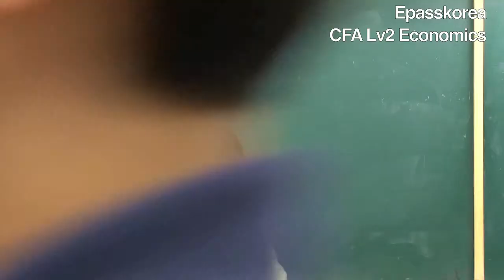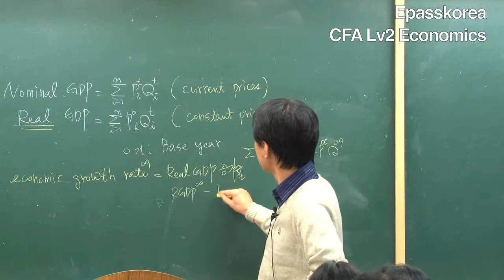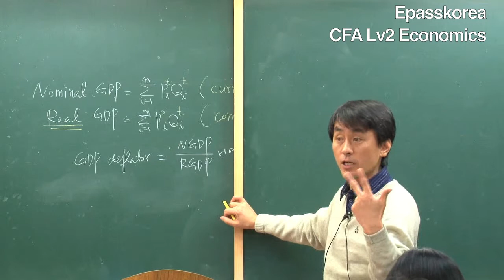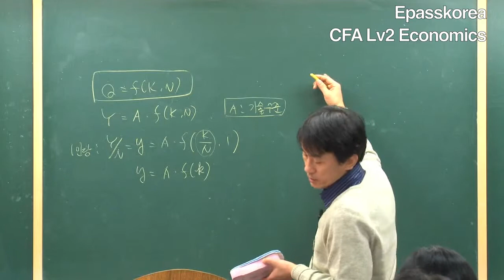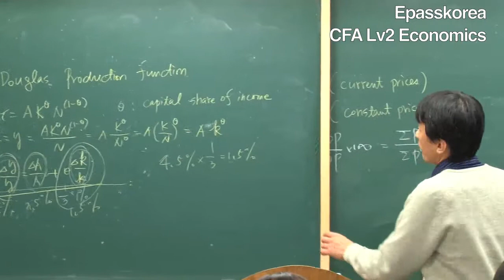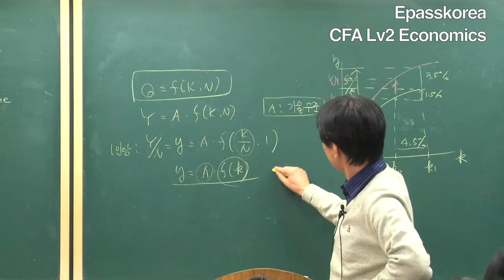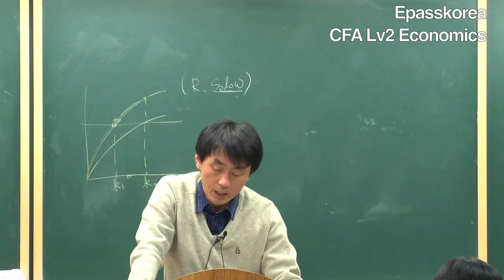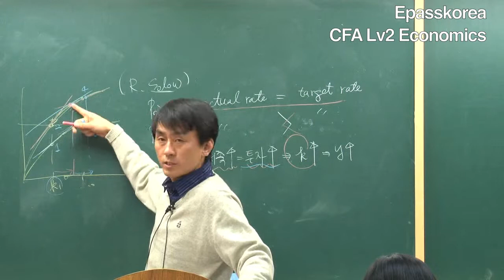[이패스코리아] 2012 CFA Lv2 Economics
2012 CFA LV2 Economics  김형진 박사